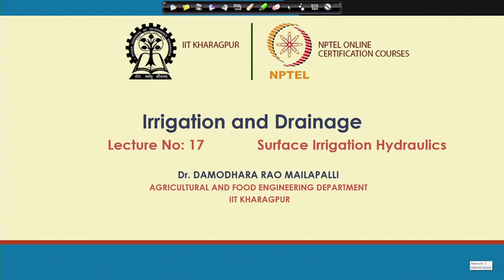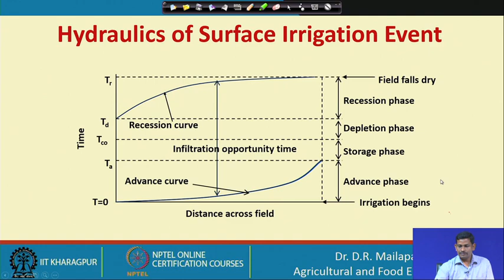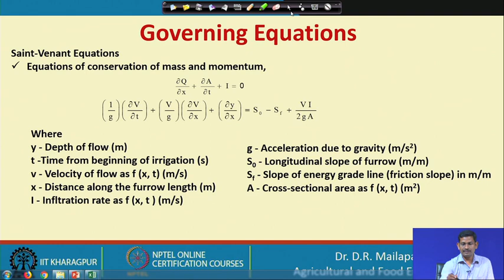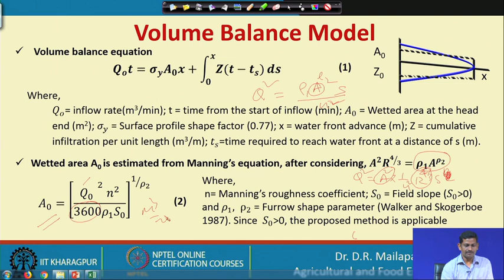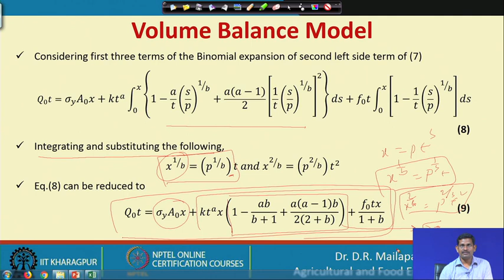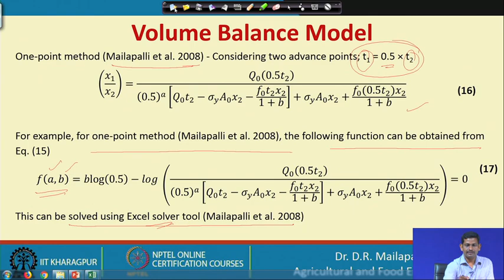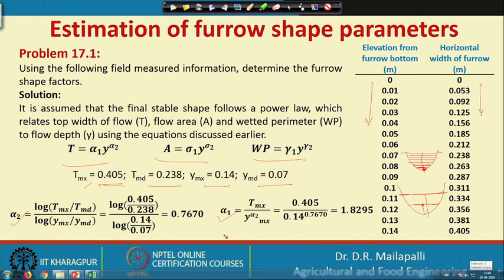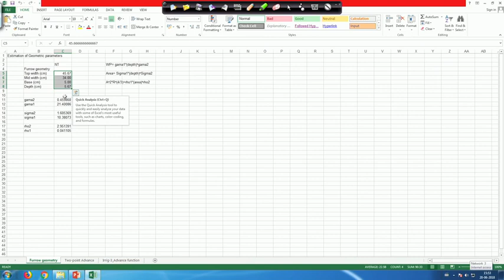Lecture 17: Introduction